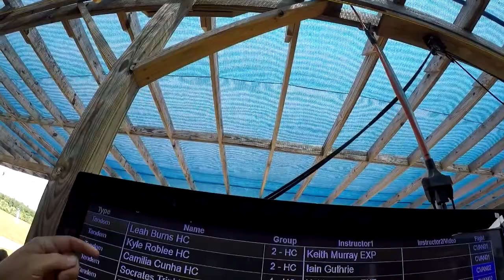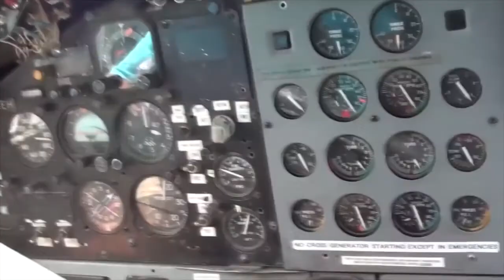Skydive Pepperell - 07/07/20 David Sylvia